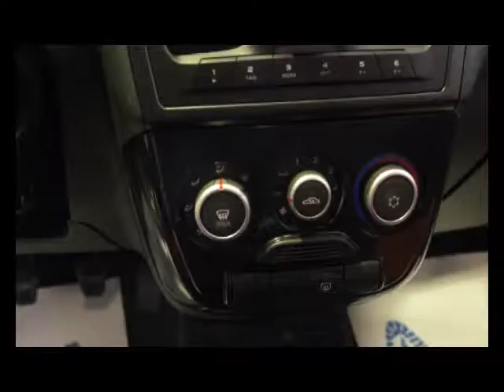suz muromavtoservis new